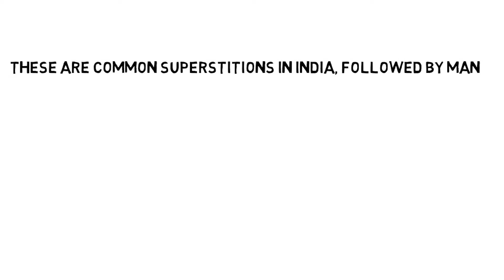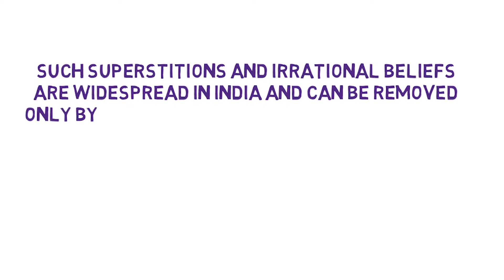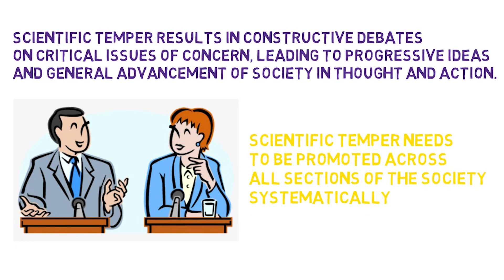Scientific Temper | NSS IIT Bombay | 2022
Scientific Temper

The term scientific temper is broadly defined as "a modest open-minded temper—a temper ever ready to welcome new light, new knowledge, new experiments, even when their results are unfavorable to preconceived opinions and long-cherished theories." It is a way of life (defined in this context as an individual and social process of thinking and acting) that uses the scientific method and which may, consequently, include questioning, observing physical reality, testing, hypothesizing, analyzing, and communicating (not necessarily in that order). Discussion, argument and analysis are vital parts of scientific temper. It aims to inculcate the values of scientific thinking, appreciate scientific development, and drive away superstition, religious bigotry, and all forms of pseudo-science.

Jawaharlal Nehru wrote that the scientific temper goes beyond the domains to which science is conventionally understood to be limited to, and deals also with the consideration of ultimate purposes, beauty, goodness and truth. He contended that the scientific temper is the opposite of the method of religion, which relies on emotion and intuition and is (mis)applied "to everything in life, even to those things which are capable of intellectual inquiry and observation." While religion tends to close the mind and produce "intolerance, credulity and superstition, emotionalism and irrationalism", and "a temper of a dependent, unfree person", a scientific temper "is the temper of a free man." He also indicated that the scientific temper goes beyond objectivity and fosters creativity and progress. He envisioned that the spread of scientific temper would be accompanied by a shrinking of the domain of religion, and "the exciting adventure of fresh and never-ceasing discoveries, of new panoramas opening out and new ways of living, adding to [life's] fullness and ever making it richer and more complete." He also stated, "It is science alone that can solve the problems of hunger and poverty, of insanitation and illiteracy, of superstition and deadening custom and tradition, of vast resources running to waste, of a rich country inhabited by starving people."

NSS IIT Bombay
Bhavya Singh
Netra Parihar